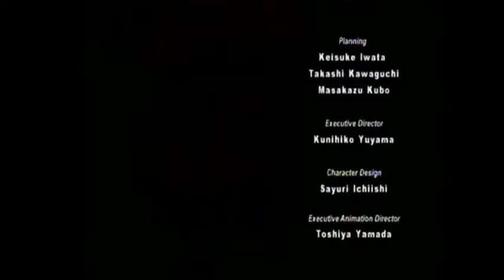Kids' WB Pokémon Advanced Challenged Promo Ash Ketchum in Pokéball #7 (TheCartoonMan12 Style)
Here's a new trend from "Kids' WB".

Clips/Years/Companies:
- Pokémon (@1997- OLM, Inc./TV Tokyo) [Promo only]
- Eureka! (Ptero Tap; @2022- Disney)
- The Fairly OddParents (Channel Chasers; @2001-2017 Nickelodeon)
- Wander Over Yonder (The Void; @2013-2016 Disney)